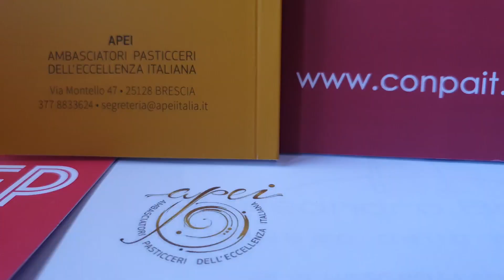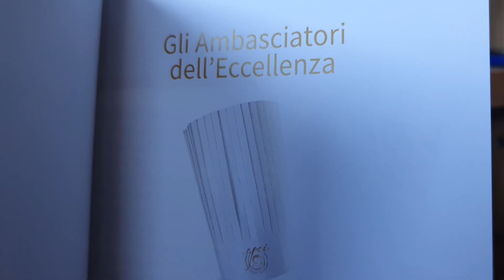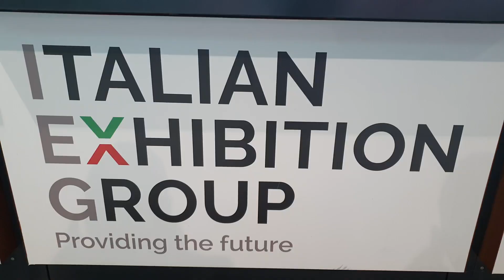Iginio Massari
Il Presidente A.P.E.I. al SIGEP di Rimini